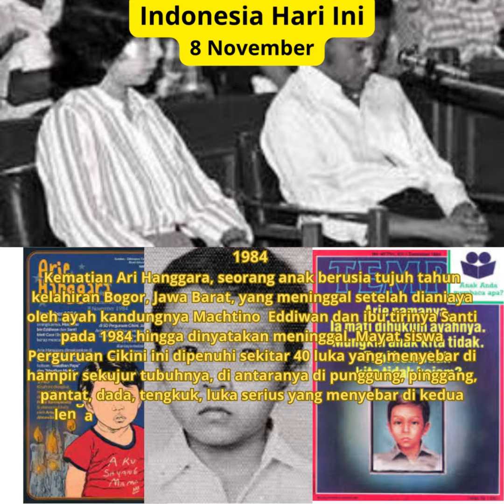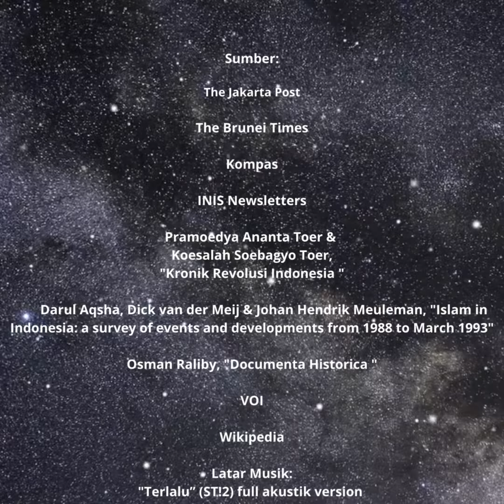Indonesia Hari Ini 8 November